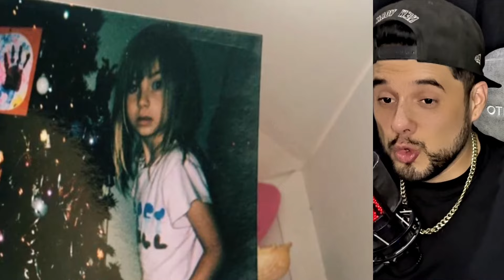5 videos de TERROR REAL para NO Dormir | NO MIRES estos videos si eres MIEDOSO | parte 2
5 videos de TERROR REAL para NO Dormir | NO MIRES estos videos si eres MIEDOSO | parte 2